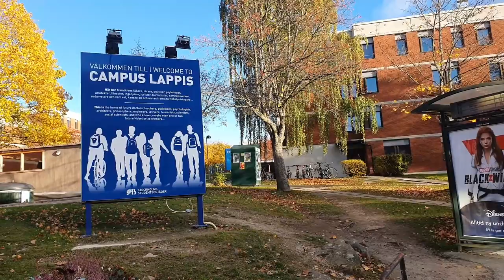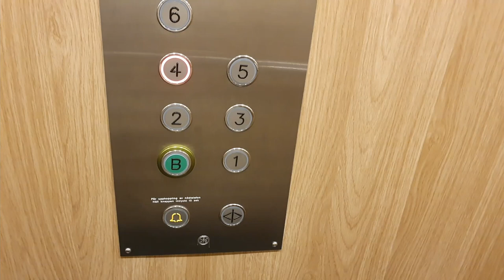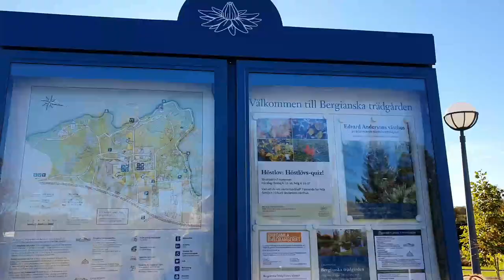임다중 Ep.03 : 제가 사는 곳 주변엔 무엇이 있을까요? 학생 기숙사 라피스와 스웨덴 가을의 자연 풍경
안녕하세요! 왕립공과대학에 재학중인 임다중이라고 합니다. 이번 영상에서는 학생들이 모여 사는 기숙사 단지 시설은 무엇이 있고 어떻게 이루어져 있는지, 주변엔 무엇이 있는지 소개해드리려고 합니다!
Hej! I'm Anna from KTH. this video is about the surrounding facility in Lappis and places where I go for a walk when I feel stressed out. if you enjoyed it, don't forget to subscribe to the channel and like the video! Tack.